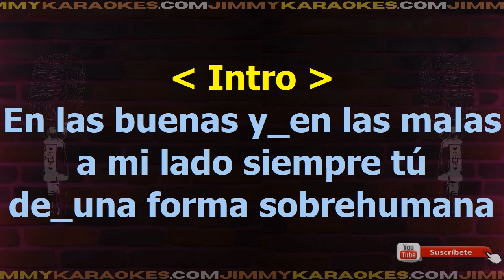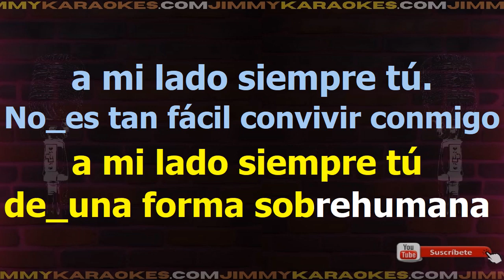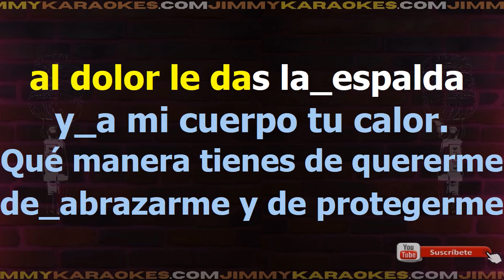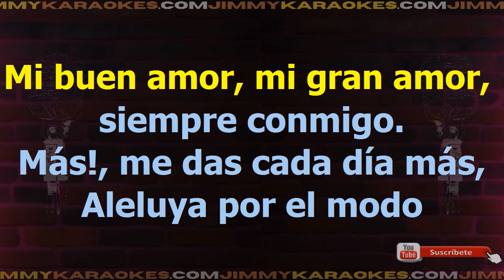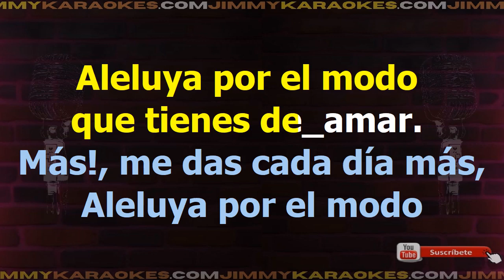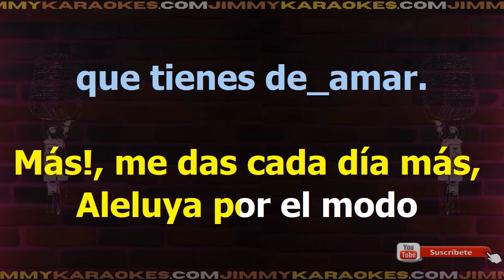Valeria Lynch Me Das Cada Dia Mas Karaoke